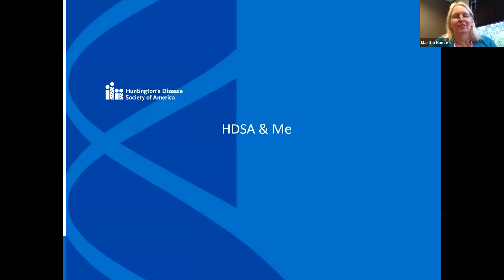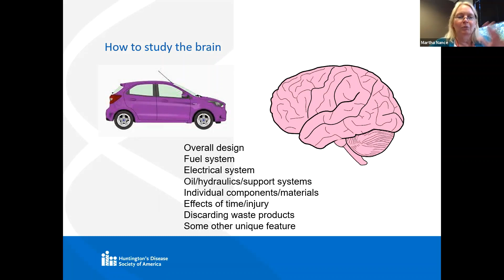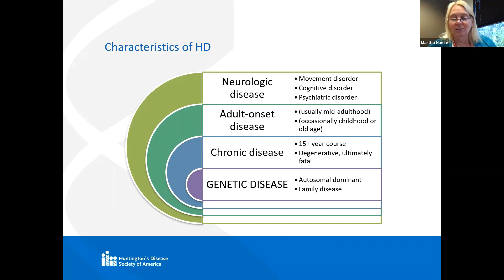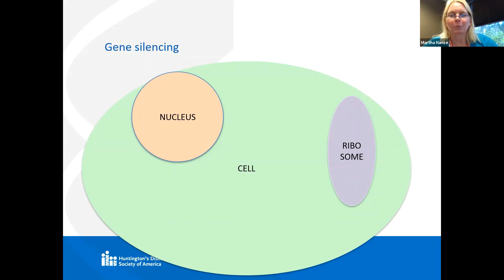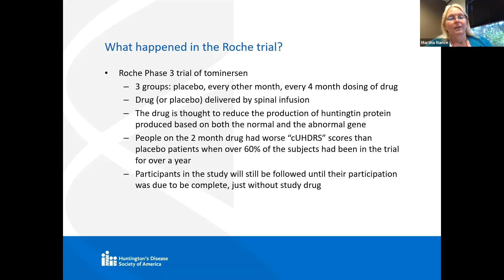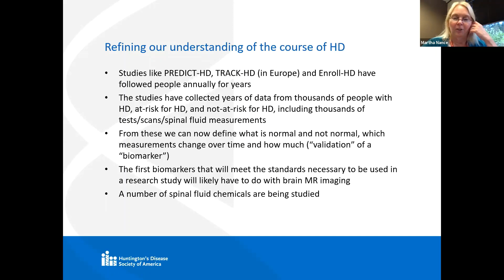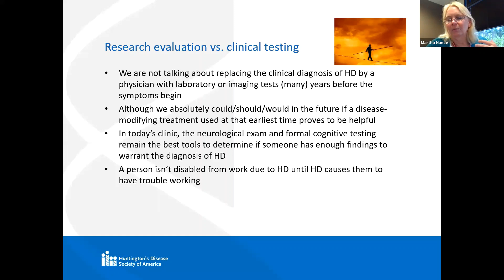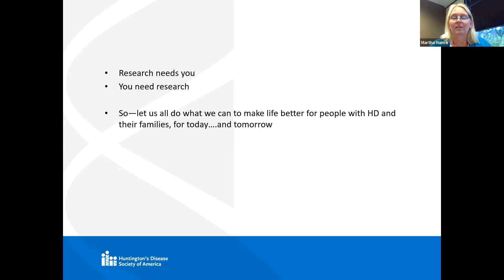HDSA & ME: HD 303 - Beyond the Basics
On Thursday, June 17th, Dr. Martha Nance discussed the challenges of HuntingtonsDisease research.